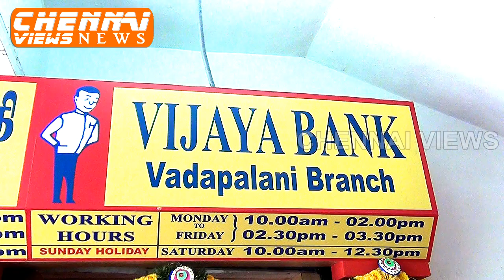Vijaya Bank Renovated Branch at Vadapalani Inaugurated by Shri Kishore Sansi Managing Director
Vijaya Bank Renovated Branch at Vadapalani Inaugurated by Shri Kishore Sansi Managing Director Vijaya Bank